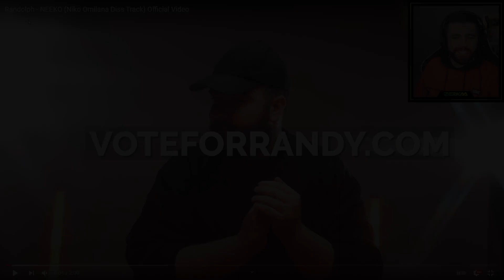Zerkaa Reacts To Randolph - NEEKO (Niko Omilana Diss Track) Official Video